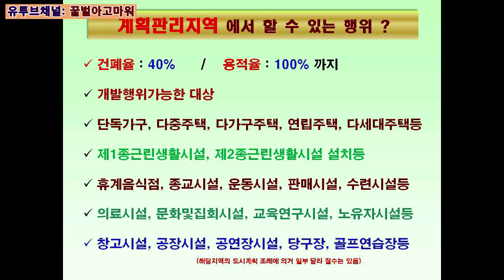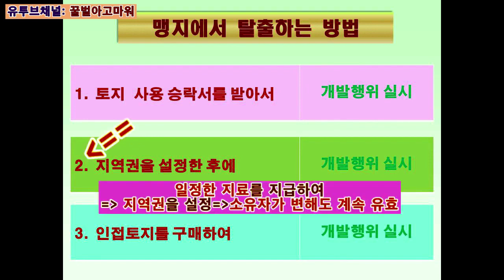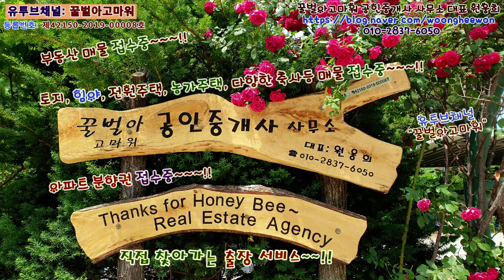강릉시 성산면 송암리 조용하고 아늑한 산속 산소자리 가족묘자리 임야 4,700평 매매(Thanks for Honeybee the real estate Agency in Korea)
꿀벌아고마워 공인중개사 사무소 유투브채널 강릉시 성산면 송암리 조용하고 아늑한 산속 산소자리 가족묘자리 임야 15,537 제곱미터(4,700평)을 총매매가 2억 8천 500만원에 매매